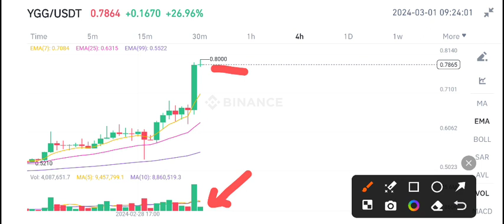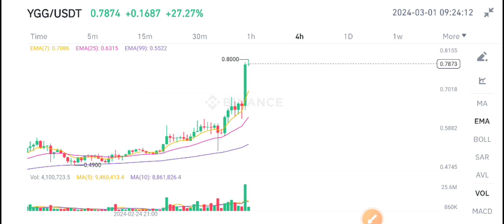YGG Coin News Today! Yield Guild Games YGG Price Prediction